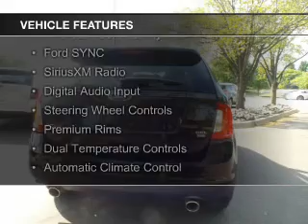2013 Ford Edge - Okemos MI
Phone:
Year: 2013
Make: Ford
Model: Edge
Trim: SEL
Engine: 3.5 liter 6 cylinder 24 valve
Transmission: 6-Speed Automatic
Color: Kodiak Brown Metallic
Mileage: 13748
Address:
1830 West Grand River Ave.